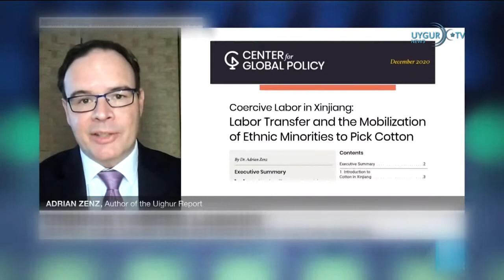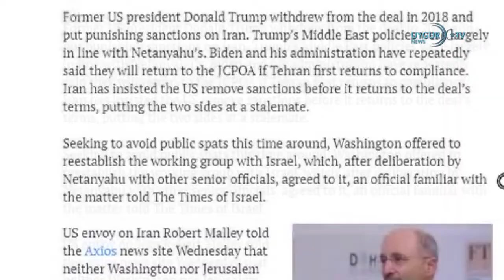12/03/2021 美国和以色列高层举行会晤